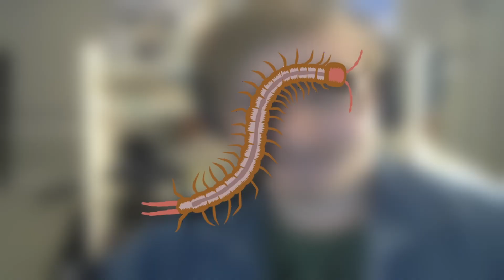Helldivers Robots SMASH or PASS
These robots be making me feel some type of way